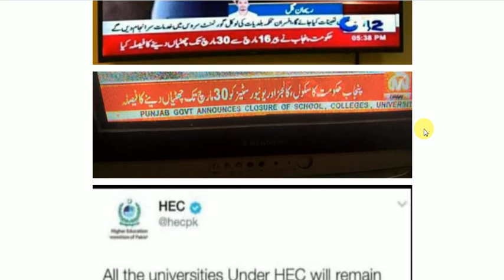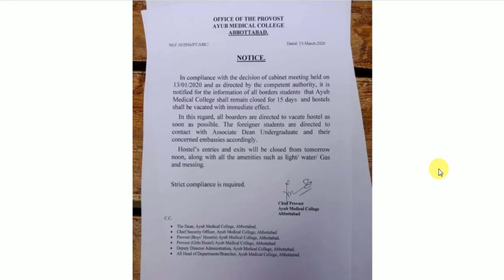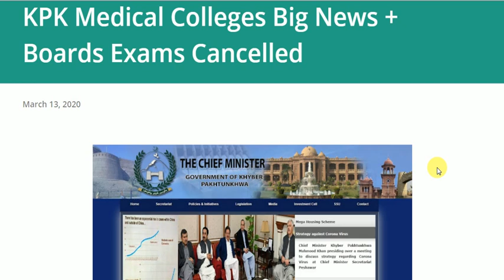Vacations in Punjab All Colleges & Universities !! Official Notice For Punjab and KPK Govt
in This video i will tell you about Punjab and KPK All Students Leave Plan due to Corona Virus